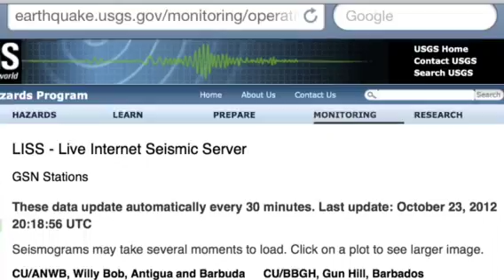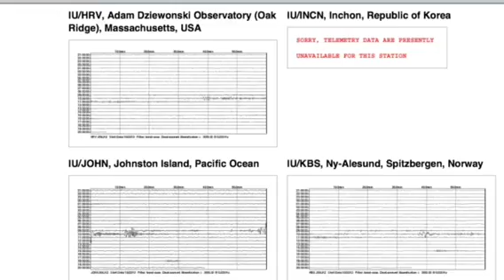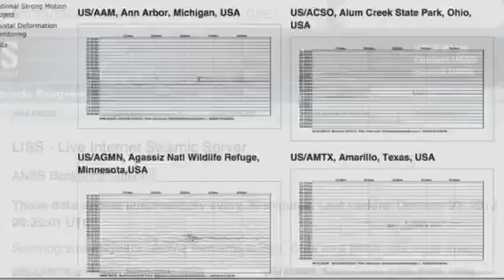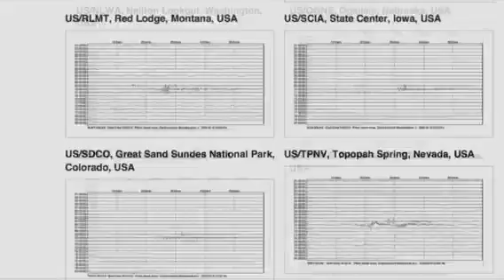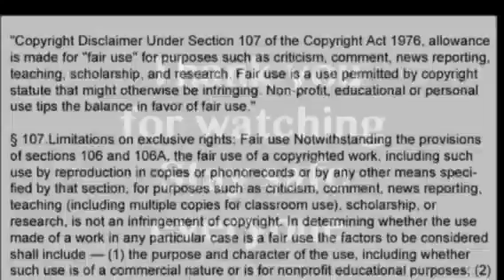LISS Report: Oct. 23, 2012 6.0 New Caledonia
6.0 New Caledonia
5.2 W. of Macquarie Island
5.9 Izu Islands, Japan Region
5.1 S. of Fiji
5.1 Chile
5.1 Papua New Guinea
HALLOWEEN